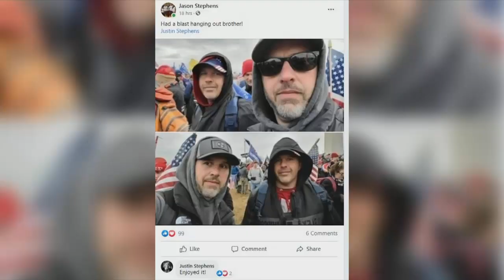Local brothers who witnessed riot at U.S. Capitol building share their story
Brothers Justin and Jason Stephens said as soon as they stopped to eat turmoil erupted and they rushed to see what happened.